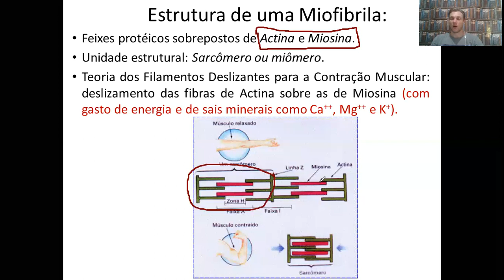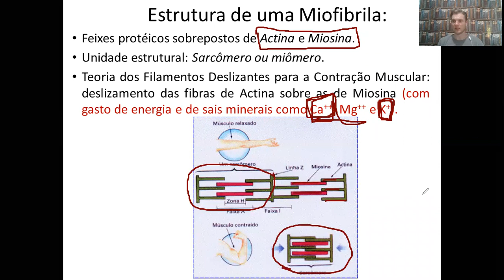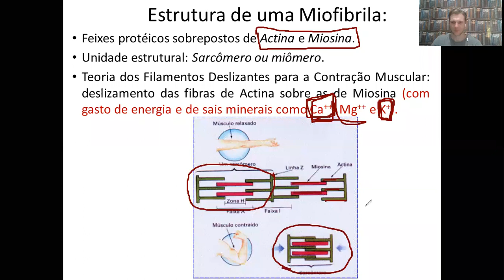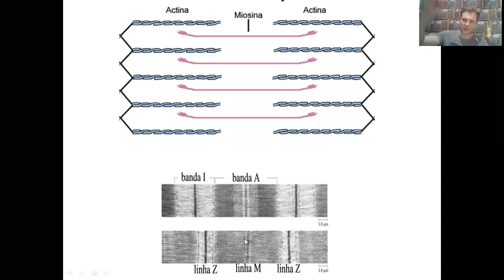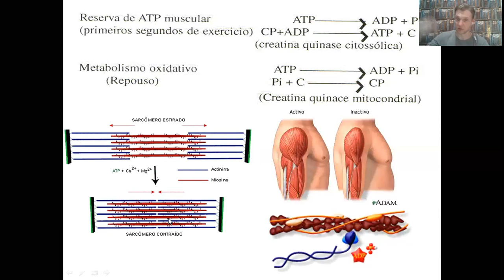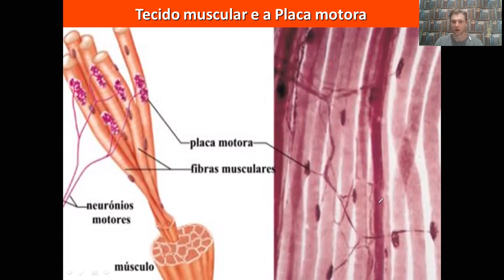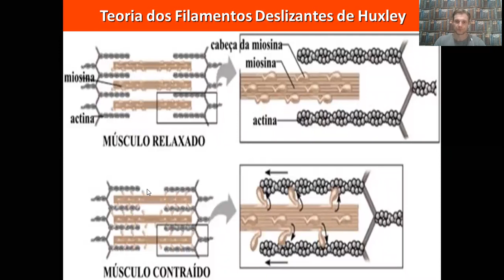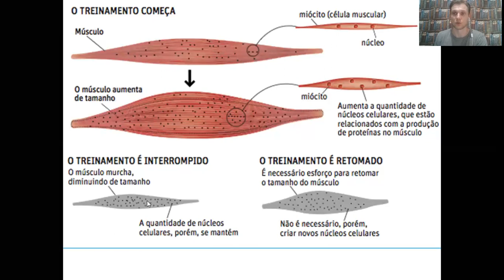AULÃO PARTE 2-TECIDO MUSCULAR (HISTOLOGIA BÁSICA)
O tecido muscular é caracterizado por sua  capacidade de se contrair segundo alguns estímulos, utilizando o ATP (molécula orgânica responsável pelo armazenamento de energia nas suas ligações químicas); e pela sua excitabilidade, ou seja, capacidade de responder a um estímulo nervoso.
O tecido muscular é constituído por células alongadas, em forma de fibras, que se dispõe agrupadas, em forma de fibras, que se dispõe agrupadas em feixes. Essas células são caracterizadas pelo seu formato alongado, uma especialização é a função de contração e distensão das fibras musculares, formada por numerosos filamentos proteicos de actina (miofilamentos finos) e miosina (miofilamentos grossos). O grau de contração muscular segue, a princípio, dois fatores: o primeiro relacionado à intensidade do estímulo e o segundo à quantidade de fibras estimuladas. Dessa forma, somente ocorrerá contração quando o estímulo nervoso tiver intensidade suficiente para desencadear em um número significativo de fibras, uma ação de contração mediada por substâncias neurotransmissoras, emitidas nas sinapses neuromusculares (contato neurônio músculo), sinalizando o deslizamento dos miofilamentos finos sobre os grossos.

VEJA TAMBÉM
AULAS SOBRE RESPIRAÇÃO CELULAR: